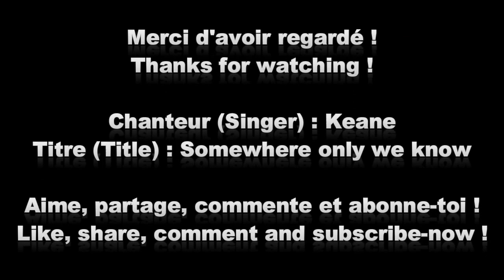Lol - Maël & Lola - Somewhere only we know